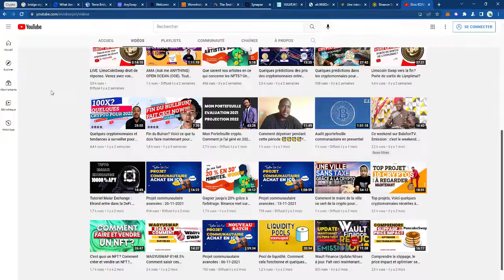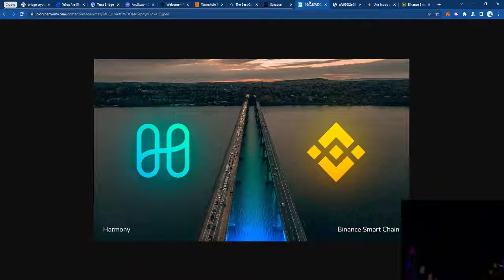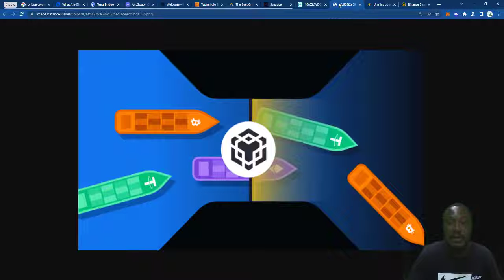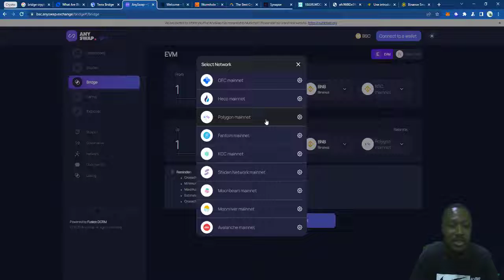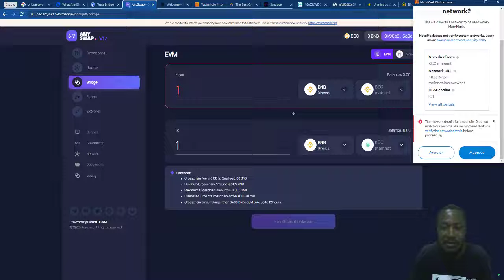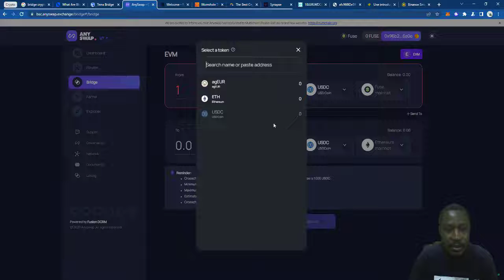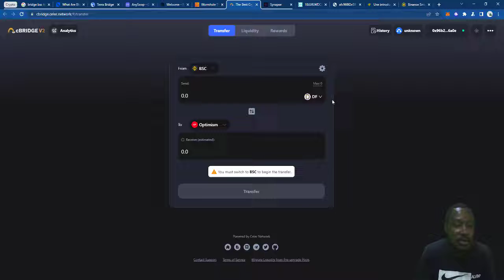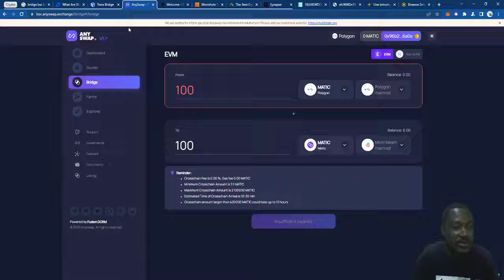Les bridges(ponts) Comment envoyer sa crypto sur un autre réseau et se faire plus d'argent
Formulaire pour recevoir mes status WhatsApp

_____________CRYTO GRATUTE___________________
BTC:

Liens
Plateforme de listage des monnaies

Plateforme de trading
Vous pouvez rejoindre le groupe Télégramme SVP.